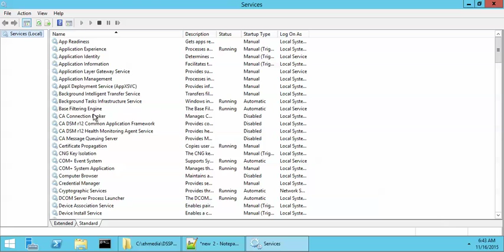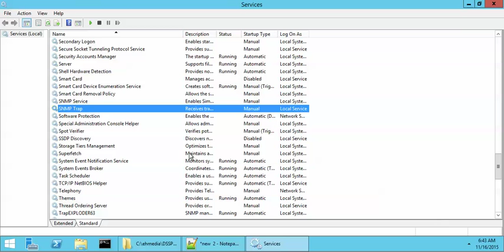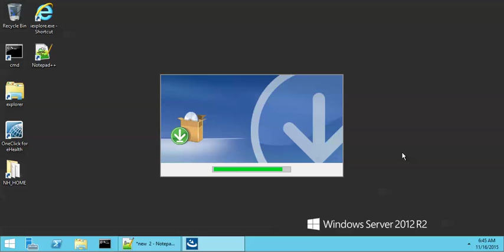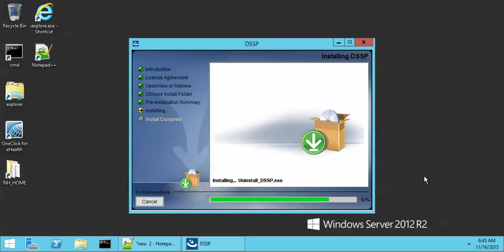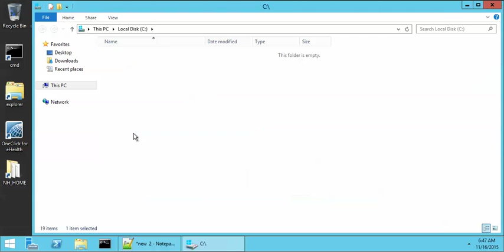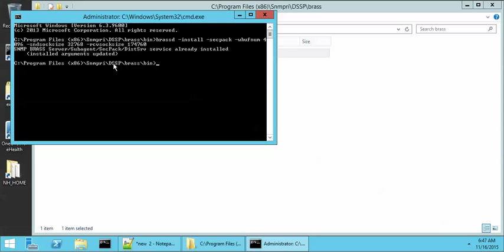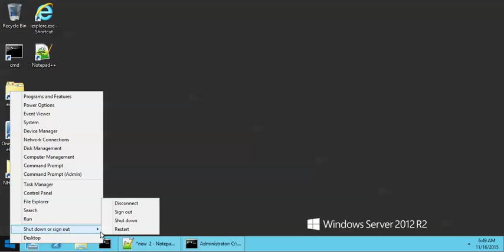How to Install DSSP on Windows 2012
A short video on how to install the SNMP-RI DSSP product on eHealth to allow SNMPv3 discovery.